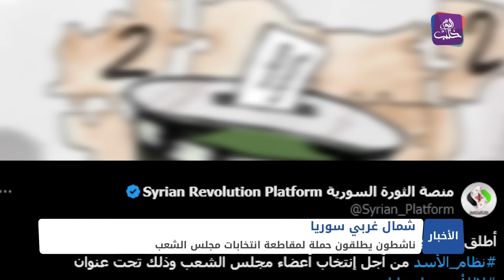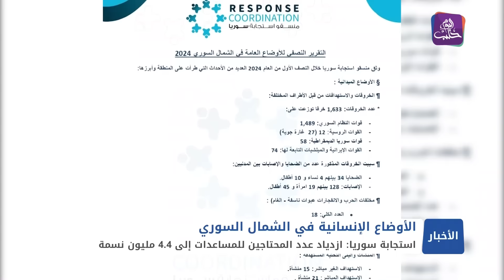نشرة أخبار المساء 15 07 2024 وفيها: مقاطعة شعبية لانتخابات سلطة أسد وجرحى برصاص قوات أسد في السويداء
قوات الأسد تصعد من استهدافها بالمسيرات المفخخة لمناطق جنوبي إدلب

وزير الخارجية التركي: تركيا لن تغير موقفها تجاه المعارضة السورية

خطر الحشرات السامة يهدد أطفال ونساء مخيمات الساحل بريف إدلب